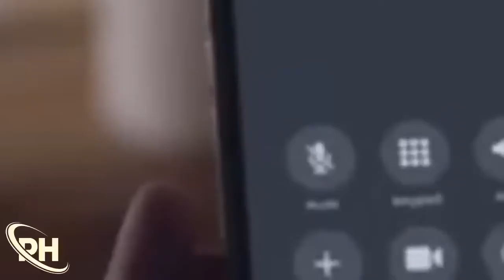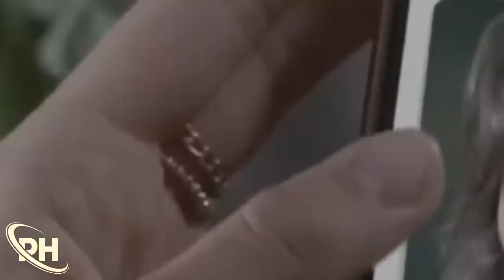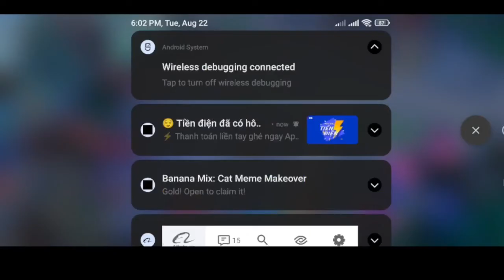Love at First Lie 2023 🎬🎬🎬 LMN​​ New Lifetime Movie Based On A True Story